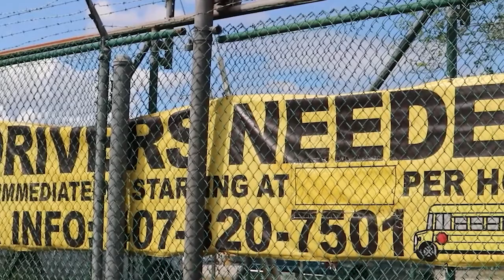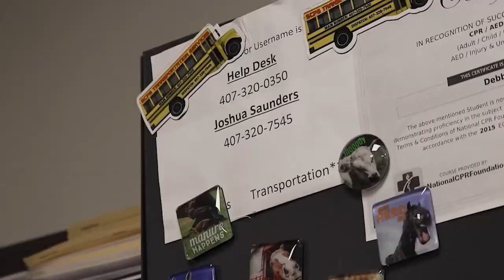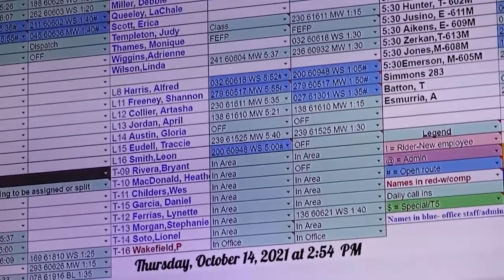December Monthly Mane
WROR-TV Monthly Mane features highlights from the previous month